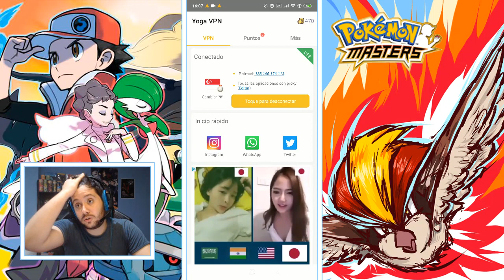ESTE JUEGO ES UNA MARAVILLA! | PRIMERAS IMPRESIONES + LINK DE DESCARGA | Pokémon Masters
► REDES

► FUENTES REDDIT